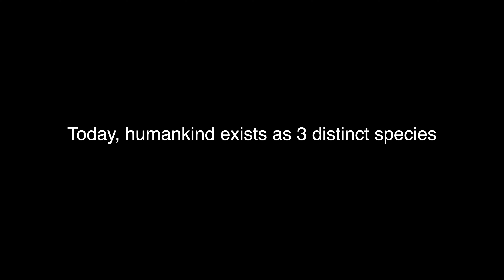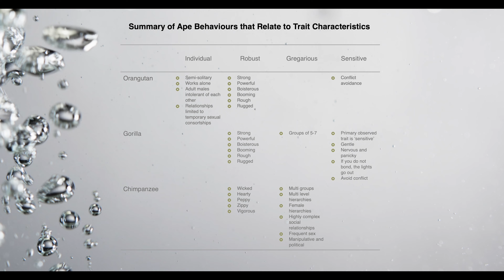Man is 3 Species. Se1 Ep2(6). The ground breaking docu-series that Resets the Human Compass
Mr Cup continues the narrative in this ground breaking, epic new series, Man is 3 Species. Insight into human behaviour is given which provides a whole new perspective and resets the human compass. This begins to clearly demonstrate that man is not one single species but multiple variants. Greg Heywood asserts that, today, humankind exists as 3 distinct species. This video sets about the task of providing the resounding evidence that will enable mankind to redefine its place in our world and also, finally determine - as humans - Who Are We.